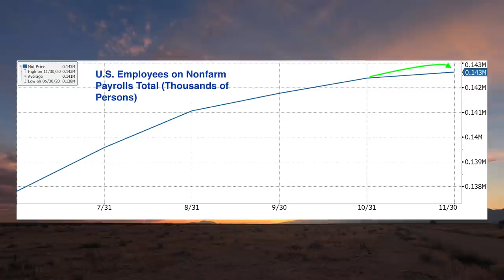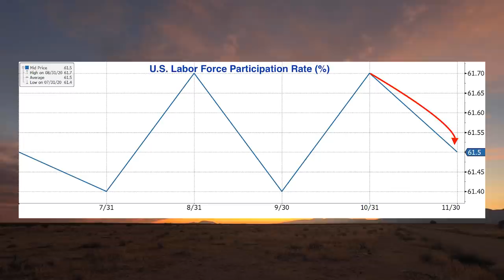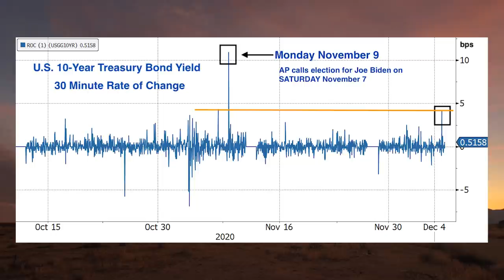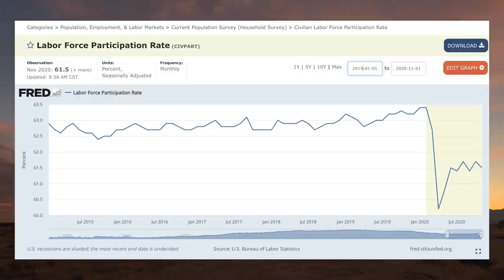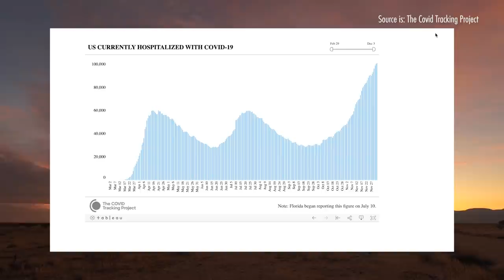"A Keynesian Beauty Contest -- But With No Beauty" (w/ Ed Harrison and Ash Bennington)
Real Vision senior editor Ash Bennington (“Cash Pennington”) hosts managing editor Ed Harrison to break down today’s dismal data on the state of the U.S. labor market. Ed and Ash put in context the non-farm payroll figures, released today, and contrast this dreadful print with the rally in U.S. equities. After reflecting on what these job numbers means for the yield curve and interest rate margins, Ed and Ash conduct an even-handed analysis of the worsening data on COVID-19 cases, deaths, and hospitalizations. In the intro, editor Jack Farley explores why the investors seem convinced that the adverse jobs data is actually good news for the stock market.